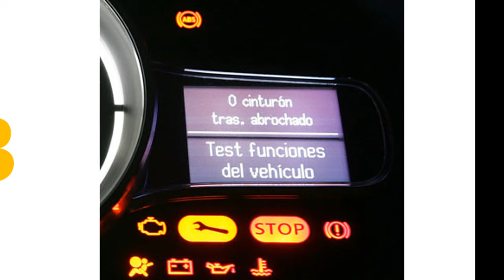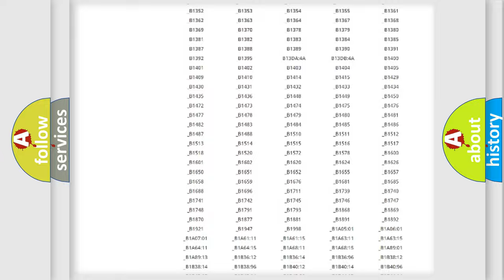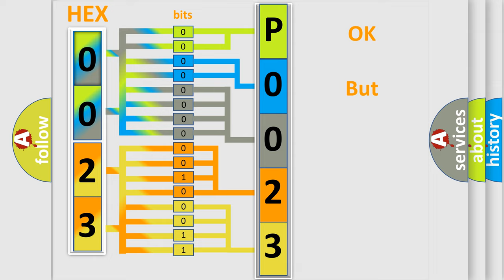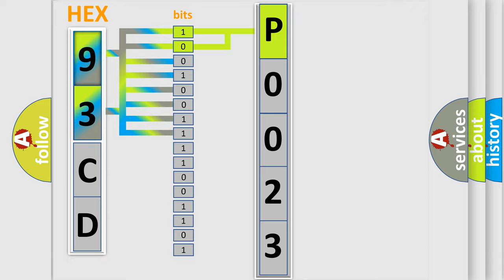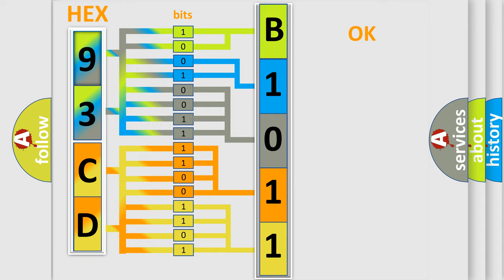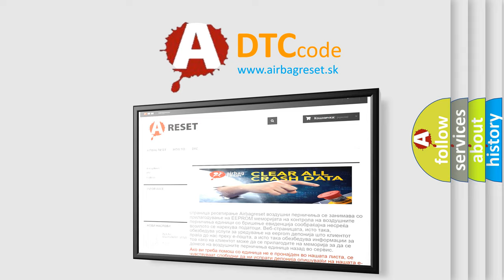DTC Saab P0023 Short Explanation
Contents:
0:21 Basic DTC analysis according to OBD2 protocol standard.
1:48 Insight into programming
2:58 A diagnostically understandable description of the Diagnostic Trouble Code
3:05 Basic error definition

Make:
Saab
Code:
P0023
Definition:
Exhaust Camshaft Position (CMP) Actuator Solenoid Control Circuit (Bank 2)
Description:
The ECM detects an open in the CMP actuator solenoid circuits for greater than 1 seconds or a cumulative of 10 seconds,when the solenoid is commanded OFF.
Cause:
 Ignition circuit for a short to ground or an open or high resistance Control circuit for a short to voltage or an open or high resistance Control circuit for a short to ground CMP actuator solenoid Faulty ECM